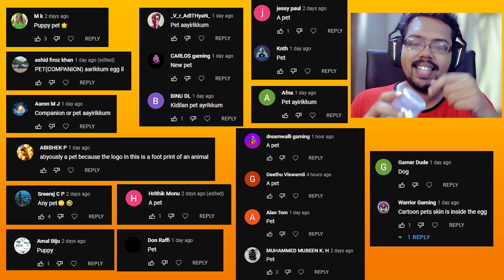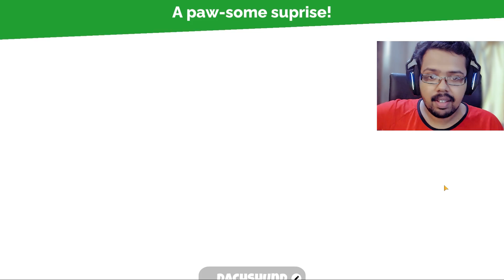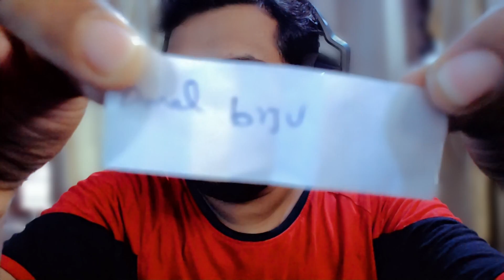WE ALL GOT SUPER PETS IN SILLY ROYALE BUT DEVILS PET WAS OP !!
PLAYED ON MOBILE